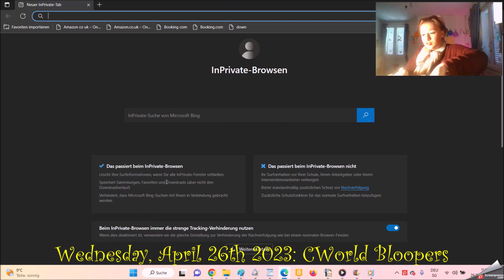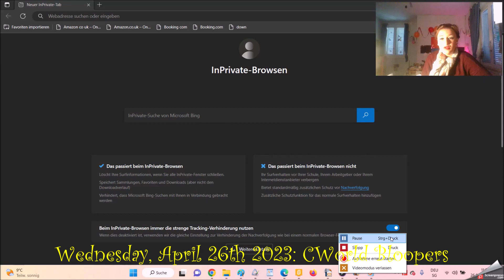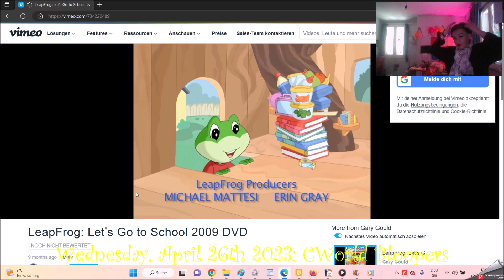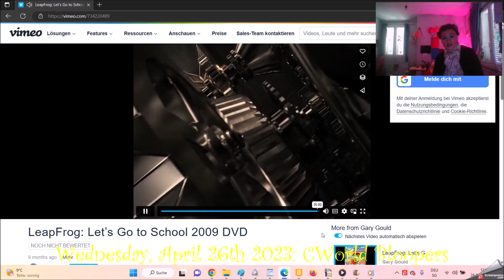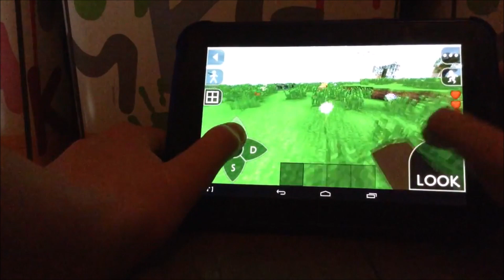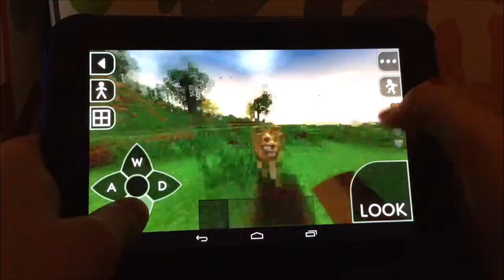Leapster Fashion Wednesday, April 26th 2023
The City of the Wolf Killing but the Pet is so Killed you have in Children Night 2023 of the Lion Killing and the City of the Improvement is so Killed you have in Town.